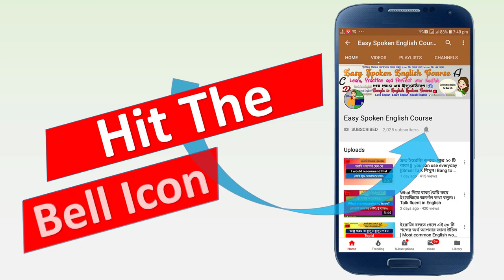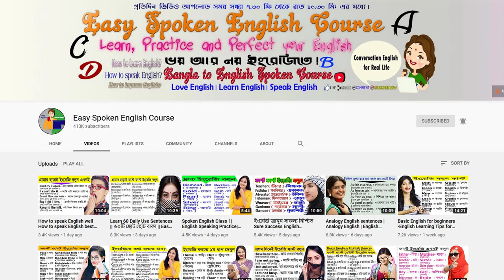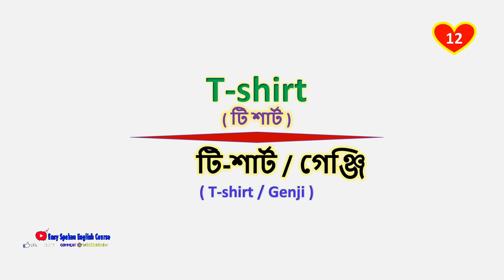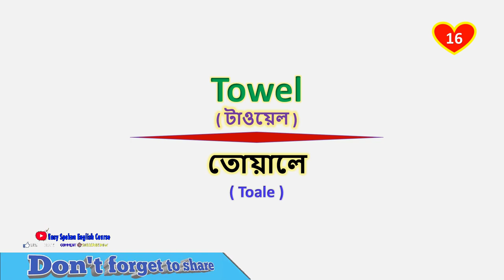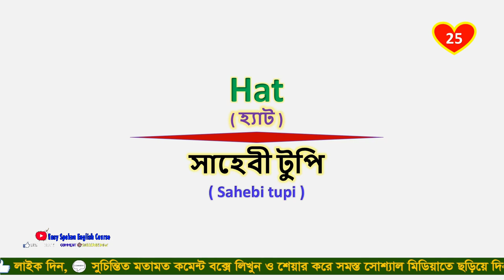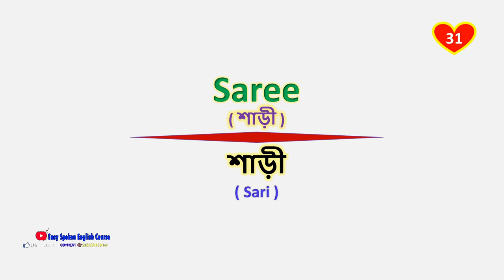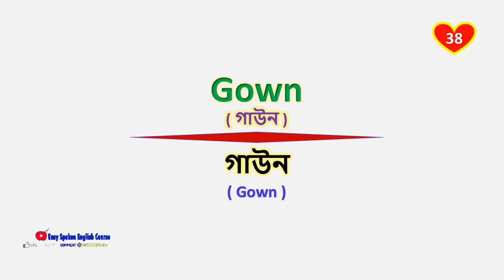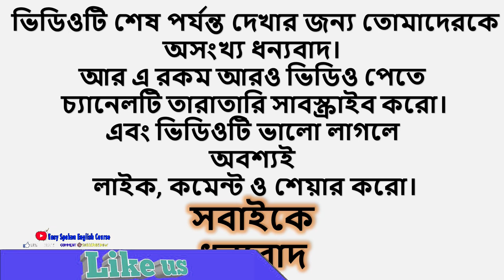Basic English for beginners -English Learning Tips for Beginners - Learn English Online free#07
.Social Media.